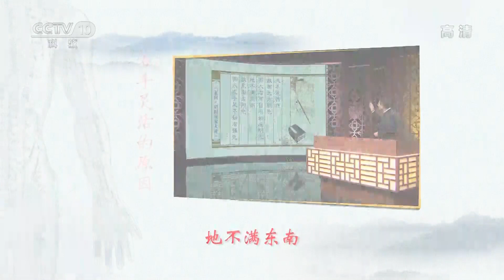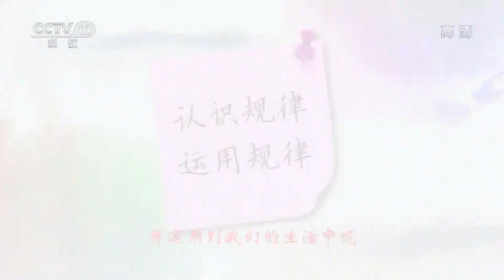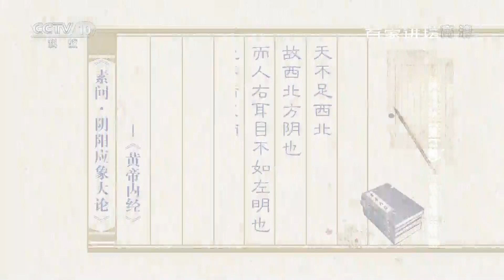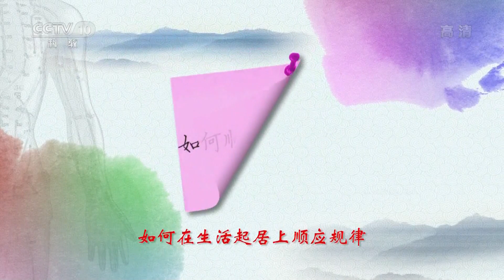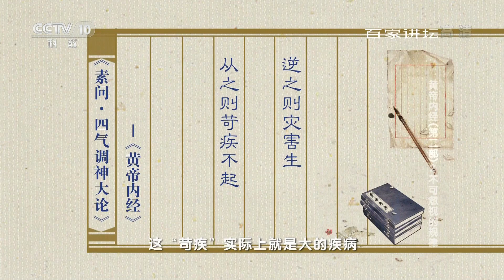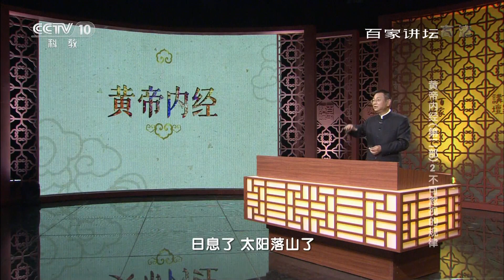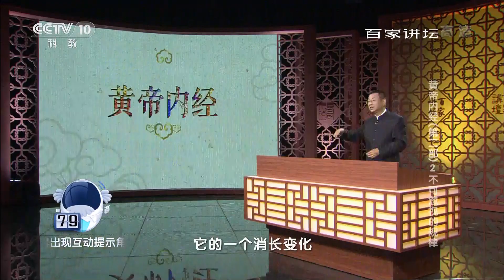换季疾病是怎么出现的？解读《黄帝内经》中人体与天地之间的神奇规律 黄帝内经（第二部）（2）不可忽视的规律 20170308 | CCTV百家讲坛官方频道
本期节目主要内容：每当季节变换，医院里的病患就会明显增多，这种结果与我们生活的自然界之间有着千丝万缕的联系。在茫茫自然之中，究竟有哪些看不见、摸不着的规律？对于这种规律，我们该如何认识并加以利用？《黄帝内经》认为，我们人体与天地之间有着一些神奇的规律，我们该如何认识它们，并运用到我们的生活中？北京中医药大学翟双庆教授带您进入神奇的中医世界，为您解读《黄帝内经》第二部第二集《不可忽视的规律》。